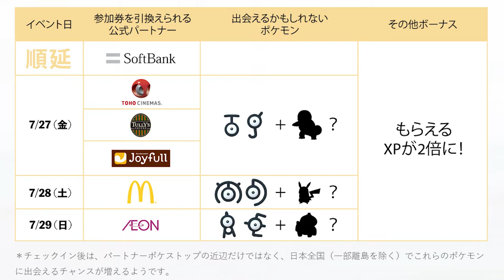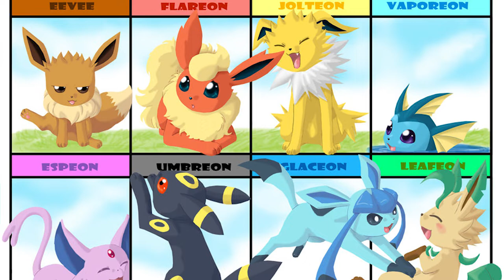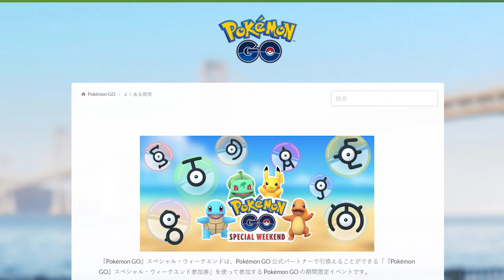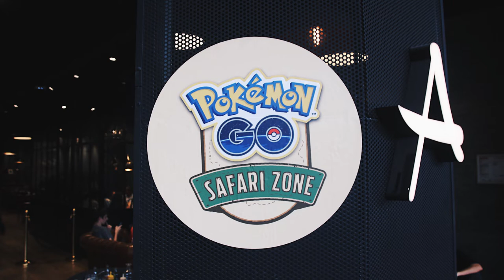Pokémon GO In Japan Update July 2018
Join us as we look at the upcoming Pokemon Go events in Japan.

Animation/Editing - Derek Edwards
Narration/Script - Marco Calero